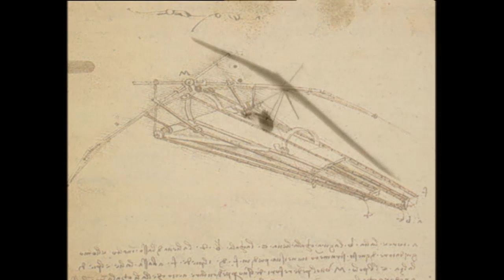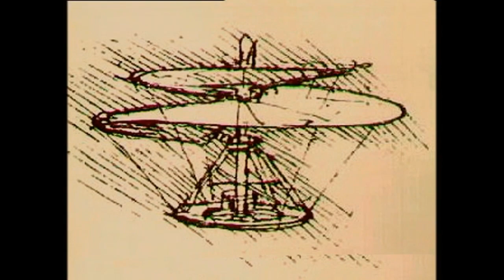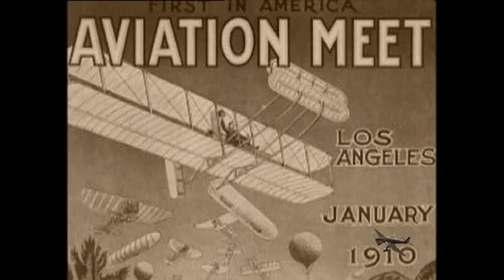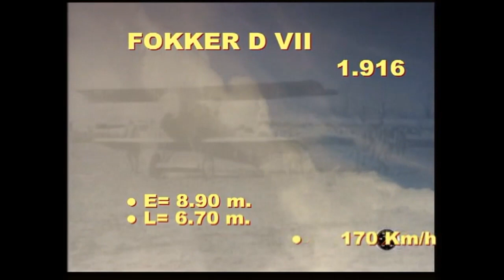AVIONES DE COMBATE